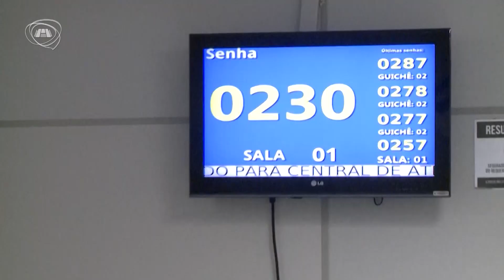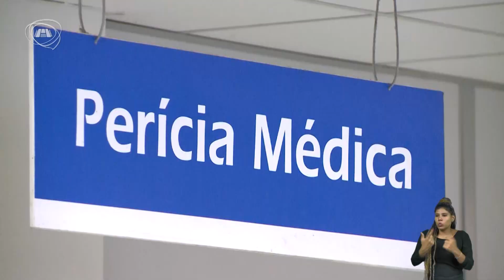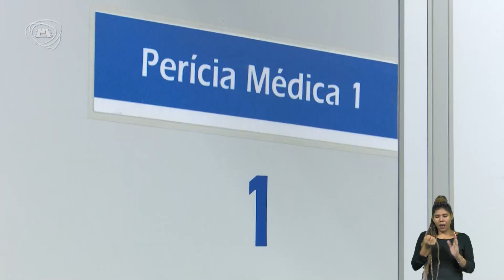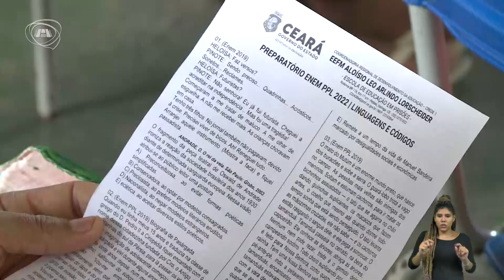TELEJORNALISMO | Primeiro Expediente 03/01/23